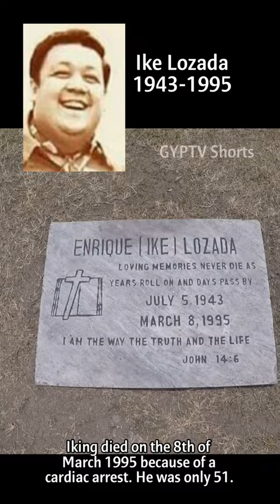Gravetour -Ike Lozada (1943-1995)